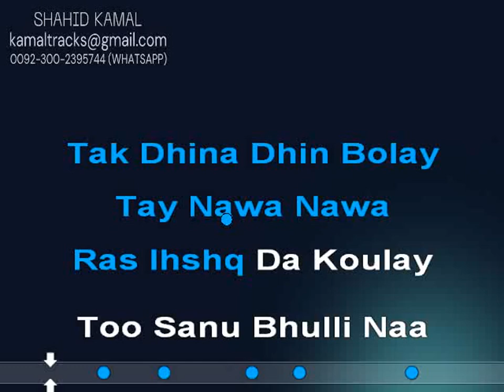sab ton soniye remix lyrical vdo karaoke by shahid kamal#karaoke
SONG:SAB TON SOHNIYE
SINGER:FAAKHIR MEHMOOD
ALBAM:MANTARA